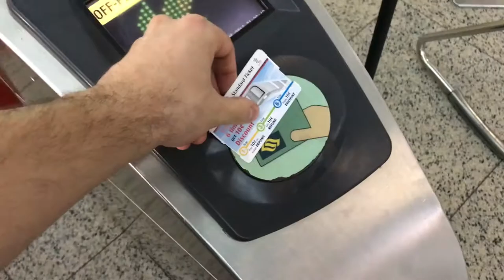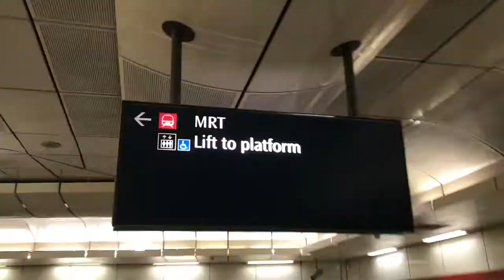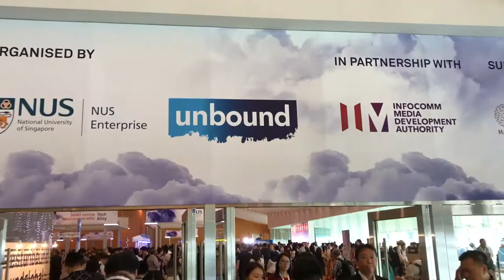VLOG 021 - SINGAPORE, INNOVFEST UNBOUND & CEO OF HYPERLOOP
TRIP TO SINGAPORE, ATTENDING INNOVFEST UNBOUND, GIVING A TALK, MEETING CEO OF HYPERLOOP & MARINA BAY SANDS

I visited one of my favorite places in Asia - Singapore! I spent 3 full days there, spoke at Innovfest Unbound 2017 met CEO of Hyperloop Dirk Ahlborn and a lot of new and old friends from the entrepreneurship community.

Interested in spending some time in Singapore? Apply for the muru-D acceleration program